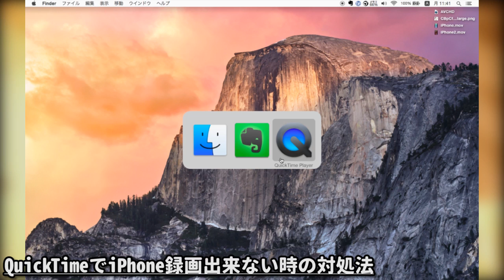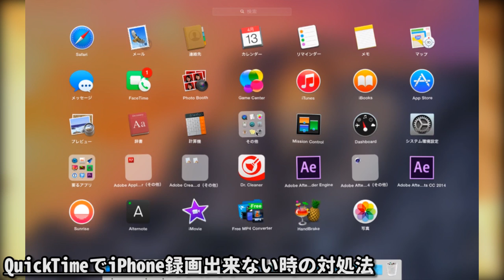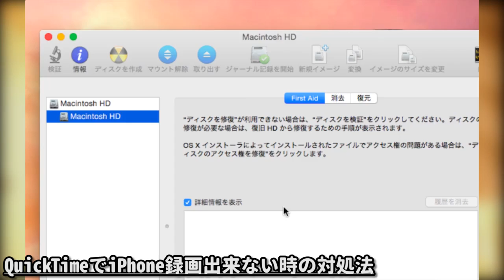Macトラブル、マイクラ実況、Apple Watchとか【べしゃりのコーナー】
無駄にしゃべるだけの動画でございます。